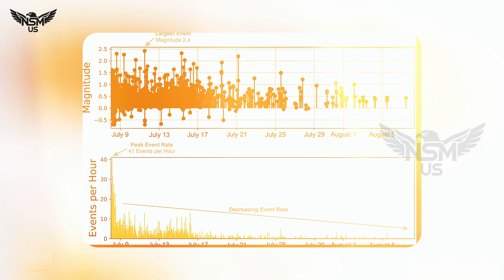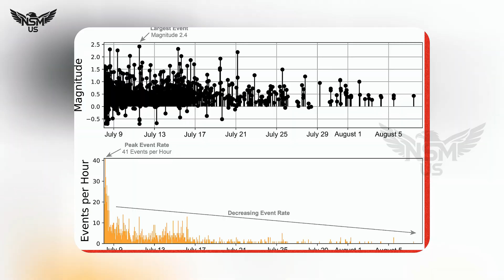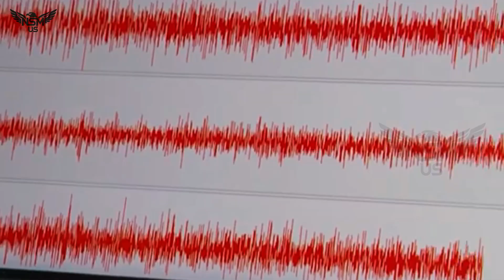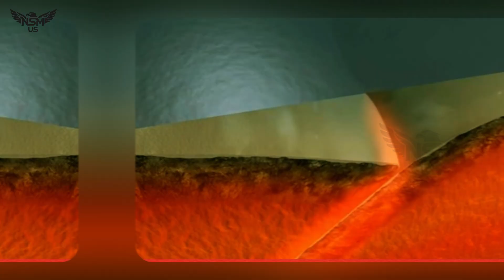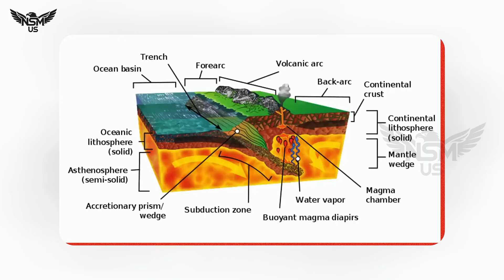Geologists Issue Red Alert! Big quake Swarms Could Trigger Eruptions at Mt. Rainier and Yellowstone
Geologists Issue Red Alert! Hundreds of Earthquake Swarms Could Trigger Eruptions at Mount Rainier and Yellowstone

The Pulse of the Sleeping Giants

From the snow-capped peaks of Washington to the steaming valleys of Wyoming, America’s most iconic volcanoes are stirring. In recent weeks, seismic instruments have detected hundreds of earthquakes beneath both Mount Rainier and Yellowstone National Park — two of the most closely monitored volcanic systems on Earth.

The ground beneath these landscapes has begun to tremble — not in isolation, but in two different states, nearly a thousand kilometers apart, and within the same month. The timing has ignited a storm of speculation: Is this coincidence, or the early warning of a brewing geologic chain reaction?